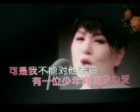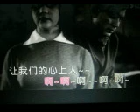红莓花儿开 【WX】（甫人---- 徐霞） 2023 12 25